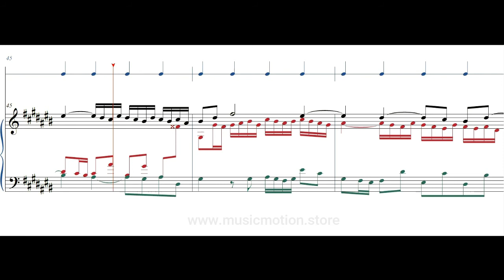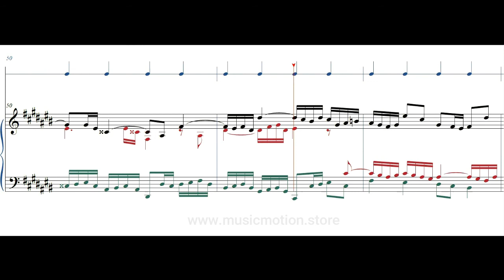Johann Sebastian Bach BWV 848 Fuga 3 Piano